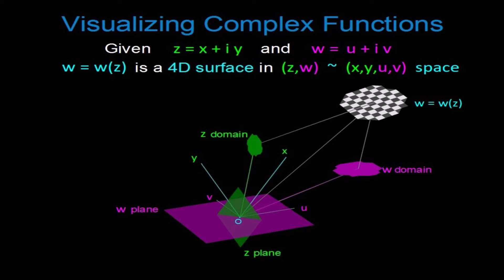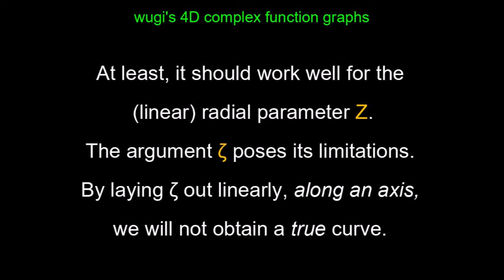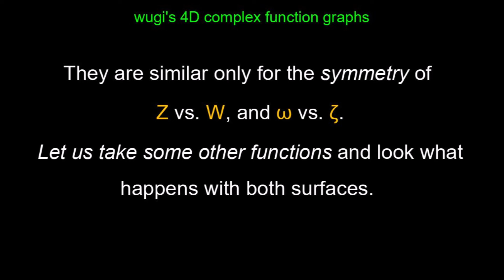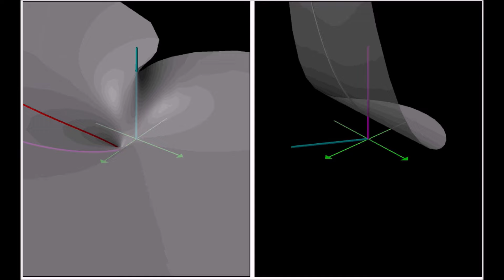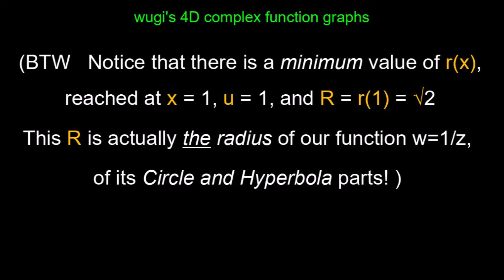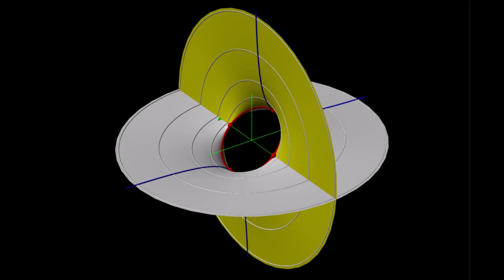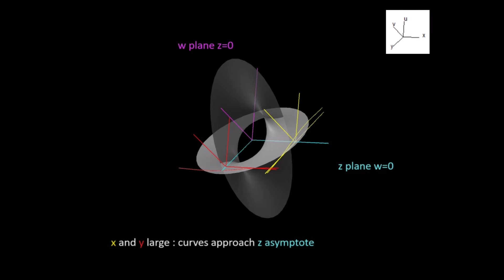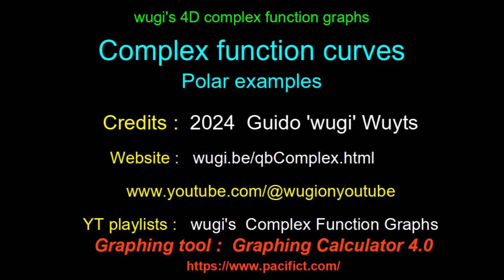("True") complex curves-Part 2: polar coordinates examples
Complex valued functions w=f(z) represent 2D manifolds, ie surfaces, in 4D space defined by (x,y,u,v), where z=x+iy and w=u+iv. These surfaces can be described by 3D parametric curve families, which in turn can be rendered in 3D space, where they also generate a "curve surface".

Besides parametric curves in cartesian coordinates (x=cst and y=cst) discussed in the previous video, here you'll find a description of parameter curves in polar coordinates : z=Z e^(iζ) and w=W e^(iω).